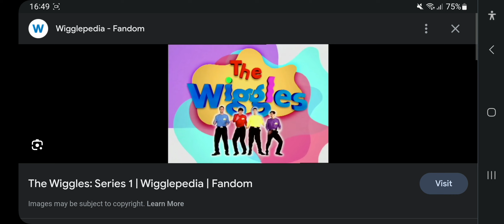Happy Late 25th Anniversary To The Wiggles TV Series 1 (1998)!